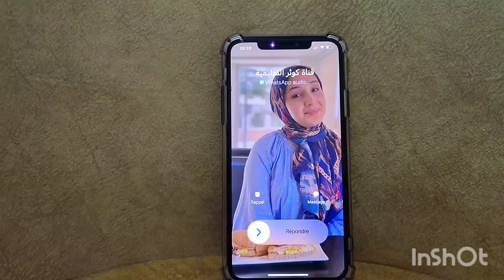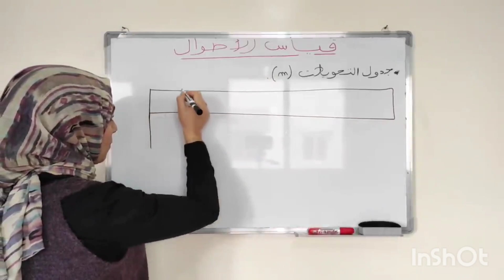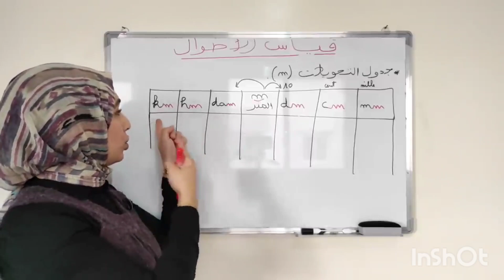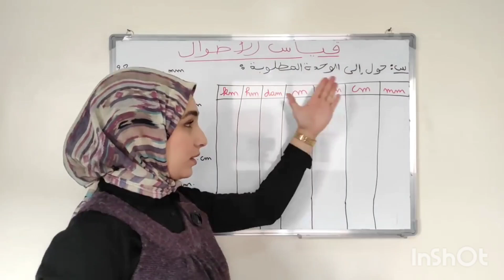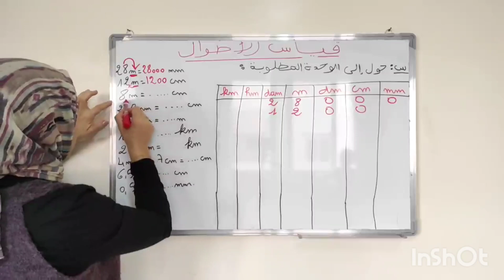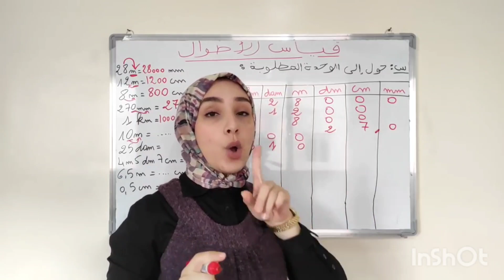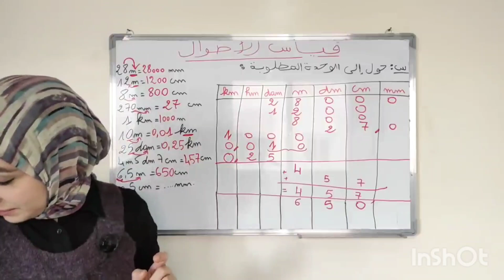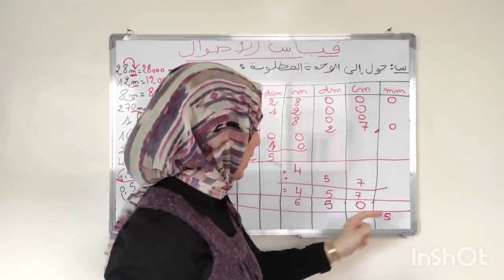قياس الأطوال / كيف ترسم جدول قياس الأطوال